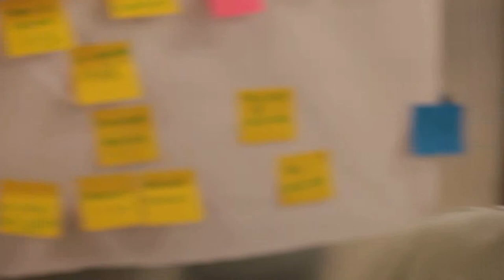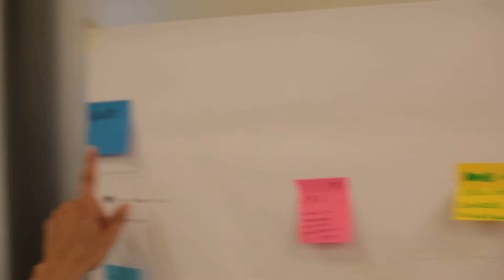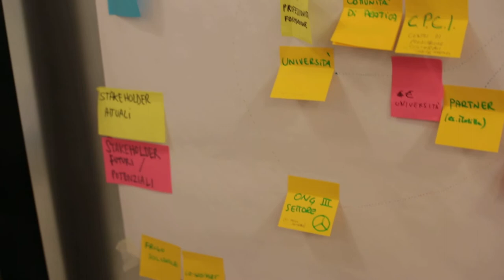XYZ 2017 - OUTPUT Z DEBUG: MAPPA OLISTICA 1